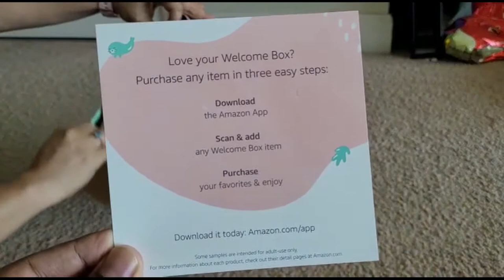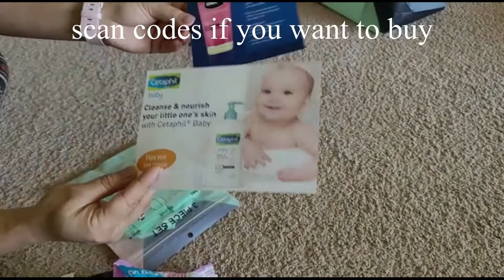Amazon baby registry welcome box feb2021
This is a free registry bag provided by amazon.

1) You need to be a prime member and
2) make at least 10$ purchase to claim this free product.